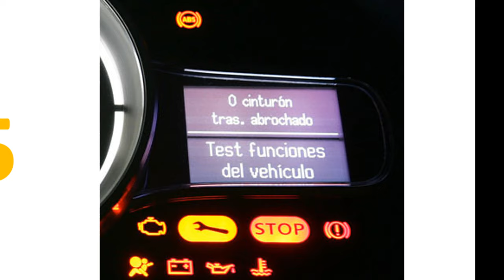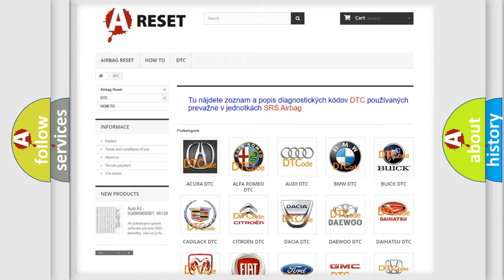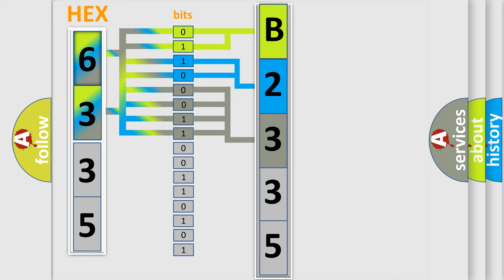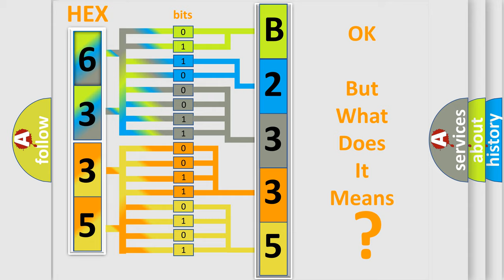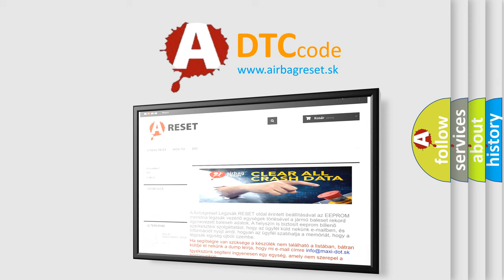DTC Jeep B2335-11 Short Explanation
Contents:
0:21 Basic DTC analysis according to OBD2 protocol standard.
1:48 Insight into programming
2:58 A diagnostically understandable description of the Diagnostic Trouble Code
3:05 Basic error definition

Make:
Jeep
Code:
B2335 11
Definition:
AV Control Unit
Description:
AV control unit malfunction is detected.